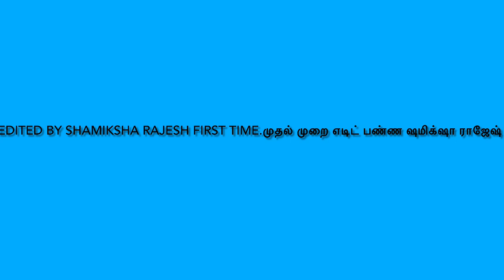Pick Your Strawberries | Strawberry Farm In USA| Cottle Strawberry Farm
Today in this video we are going on a trip to Cottle Strawberry farm basically Strawberry picking. It was so fun! Watch the video you will be impressed! Kids like me will love this place so, please come to Cottle Strawberry Farm... Address: 2533 Trotter Rd, Columbia, SC 29209